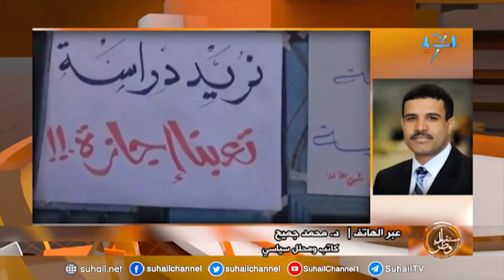مستقبل وطن| قسم الولاء لمليشيا الحوثي وارتباطه بخميني ايران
ضيف الحلقة في الاستديو | الشيخ محمد راجح - عضو منسقية علماء ودعاة اليمن..
الدكتور محمد جميح - كاتب ومحلل سياسي..
ثابت الأحمدي - كاتب وباحث يمني..
احمد هزاع - المسؤول الاعلامي لمنظمة رصد للحقوق والحريات..